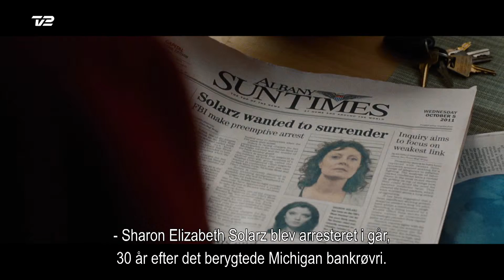The Company You Keep Trailer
Trailer TV 2 - 36 sec.